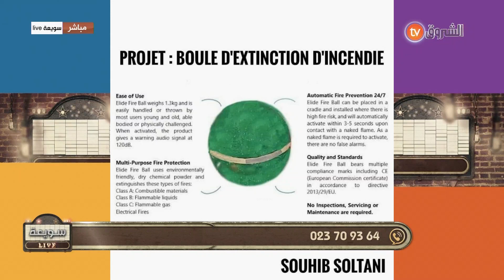شاب جزائري 🇩🇿🇩🇿 يخترع عدة أجهزة تساعد على حل الكثير من المشاكل التي تواجه الجزائر😍👌💪